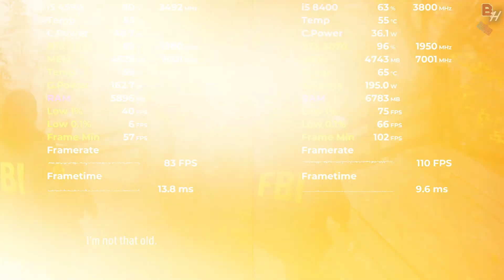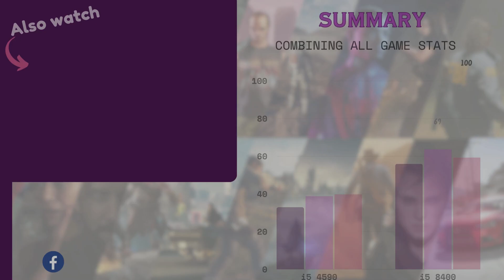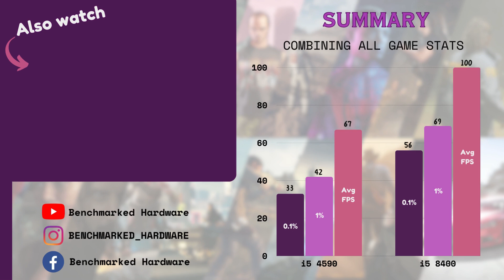i5 4590 vs i5 8400 Tested in 11 Games (2024) | 1080p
Timestamps
00:00 i5 4590 vs i5 8400 GTA 5
00:47 i5 4590 vs i5 8400 Alan Wake 2
01:37 i5 4590 vs i5 8400 Cyberpunk 2077
02:32 i5 4590 vs i5 8400 A Plague Tale Requiem
03:37 i5 4590 vs i5 8400 Red Dead Redemption 2
04:28 i5 4590 vs i5 8400 Hitman 3
05:24 i5 4590 vs i5 8400 Forza Horizon 5
06:18 i5 4590 vs i5 8400 Starfield
07:09 i5 4590 vs i5 8400 Hogwarts Legacy
08:03 i5 4590 vs i5 8400 Spiderman Miles Morales
08:54 i5 4590 vs i5 8400 Days Gone
09:57 Summary